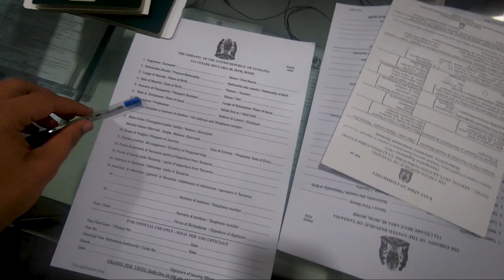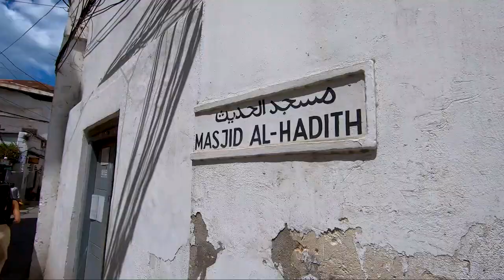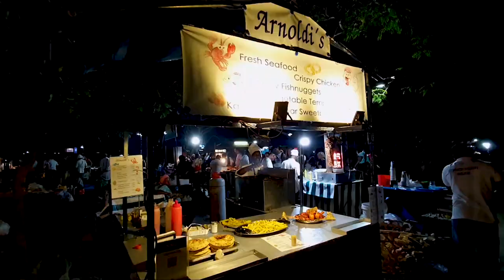هكذا تحصلت على الفيزا وسافرت إلى مالديف إفريقيا - يومي الأول في زنجيبار 🔥🇹🇿Zanzibar Island vlog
هكذا تحصلت على الفيزا وسافرت إلى مالديف إفريقيا - يومي الأول في زنجيبار 🔥🇹🇿 Zanzibar Vlog

في الحلقة الأولى من سلسة جزيرة زنجيبار سأريكم تفاصيل رحلتي من إقلاعي من الجزائر حتى تحصلي على الفيزا ودخولي للجزيرة، وكذلك كيف قضيت اليوم الأول في جزيرة الأحلام زنجيبار أين تعرفت فيه على تاريخ الجزيرة.
إذا أعجبكم الفيديو لا تنسوا الضغط على زر الإعجاب و الإشتراك في القناة.

إيمايلات البايبال و بايسيرا  لمن يريد دعم القناة لمواصلة المغامرة:
البايبال:

بعض الكلمات للمساعدة في انتشار الفيديو:
جزيرة الأحلام
المالديف الإفريقية
جزيرة زنجيبار
جزيرة زنزيبار
تنزانيا
السفر إلى تنزانيا
جزائري في تنزانيا
جزائري في زنجيبار